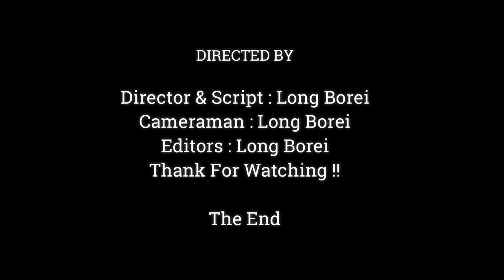New Style Baby Monkey Drink Milk, Extremely Cut Baby Monkey,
Dear all Value Visitor, This Videos We Want To Show You About ,New Style Baby Monkey  Drink Milk, Extremely Cut Baby Monkey,